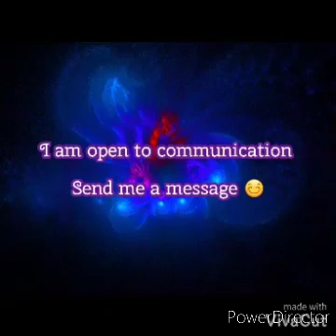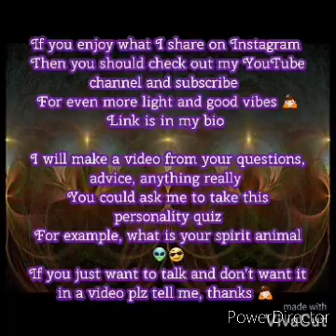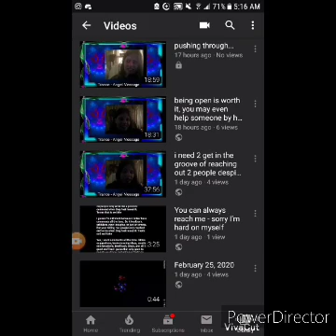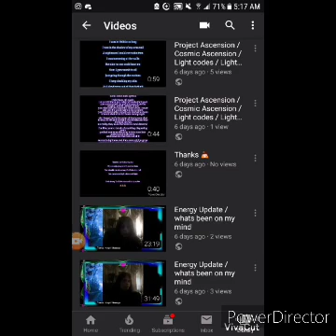February 27, 2020